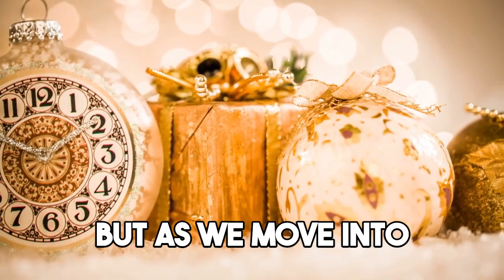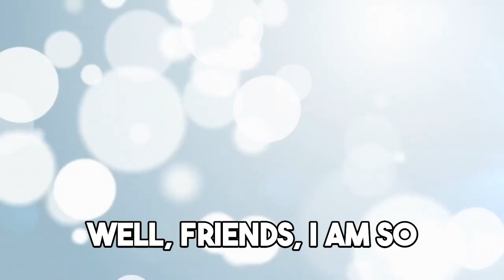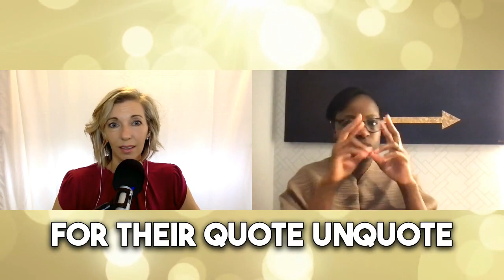How to Protect Your Wedding Business from Inflation and Recession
With the looming possibility of a recession, inflation and unexpected emergencies, I'm talking with attorney Kunbi Odubogun about the importance of proactive business protection strategies for entrepreneurs, for without them, one could be one emergency away from losing their business.

In this video, you will learn:
1. How to Protect Your Business in Uncertain Times
2. Setting Boundaries Through Clear Contracts
3. Understanding Your Cash Flow for a Profitable Business.

💁🏼‍♀️Apply to work with me directly, For established wedding pros who are ready to scale their business to $100k and beyond

MY FAVORITE TOOLS AND PARTNERS:
💸Gusto (payroll)
⏰ Timeline Genius (timeline creation software for planners and venues)

Hey there, I’m Brandee, a wedding business coach helping wedding pros to scale their businesses to $100k and beyond (without working 24/7!)🙌. To date, I've helped over 1000 students to double their revenue and take back their time!

I've built one of the largest planning firms in Orlando, FL that generates multiple 6-figures per year without me doing any of the weddings myself.  Through the strategies I share on this channel and in my programs, I will show you how to scale your revenue, create maximum profit, start paying yourself a salary! 💰 I’m so excited you’re here!